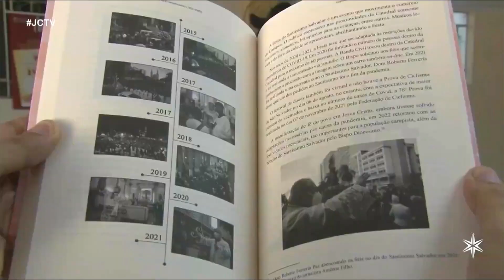Lançamento do livro do Centenário da Diocese de Campos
Registro do lançamento do livro do Centenário da Diocese de Campos-RJ, realizado em 23 de novembro de 2022.